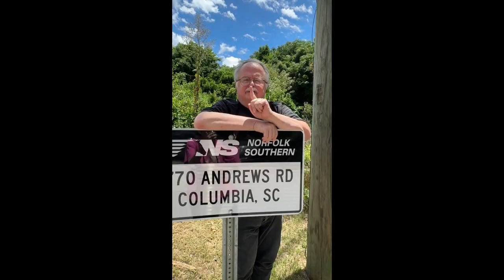S04E147 An ACe, The Grinch, and Mr Hankey (Norfolk Southern, Autoracks, Benchwork)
It was my last train of the night. It was a hot evening, and I was starting to drag. Along came 19D, piloted by a lone ACe. And it waited for a ticket up the W Line. And waited. After awhile, I decided to call it a day. Fortunately, the portion that I got did have some nice tagging, as referred to in the title. Please click that thumbnail, enjoy, and share.